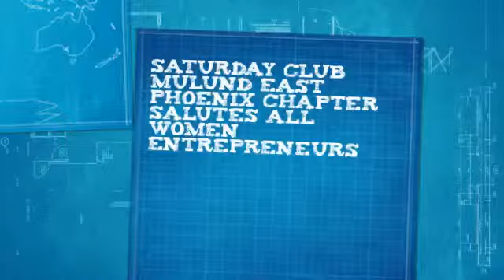My Stupeflix Video